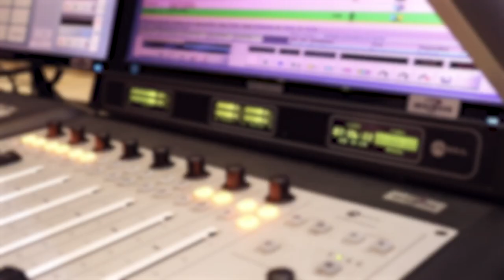Jessica Molefe Talks Getting Married Young, Make-Up Industry, Youtube Journey & More w/TKay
Today we're gladly joined by Jessica Molefe as we talk about Getting Married Young, Make-Up Industry, Independent journey & More w/TKay

Host: TKay
Guest: Jessica Molefe

Big shout out to Jessica Molefe for joining us on this episode, if you want to follow them make sure to check them out on the following platforms mentioned below...

Video Producer: Tabz
Edited By: Tabz
Shot By: DopStan & Tabz
Location & Sound: GabzFM